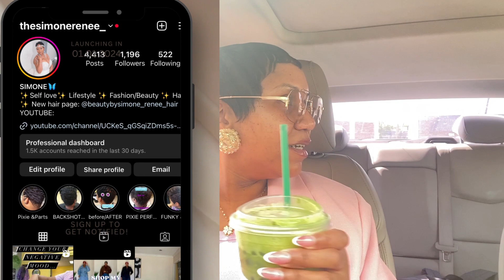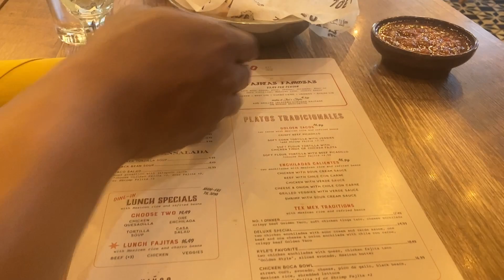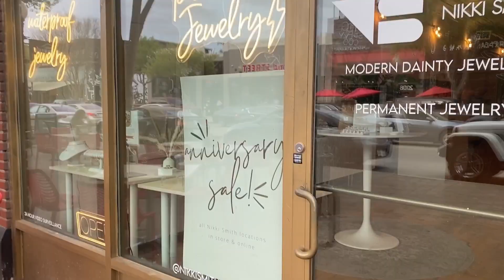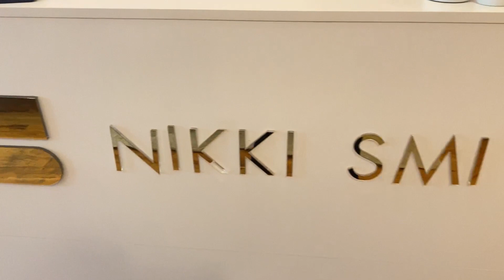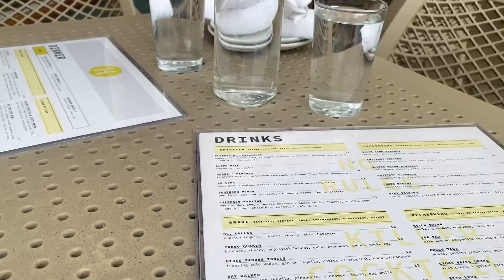Weekend vlog: Day date with Husbae 🥰 + she tried to check me + my Matcha order & more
Heyy y’all!!🥰
Thanks for tuning in to BEAUTYBYSIMONE TV 📺